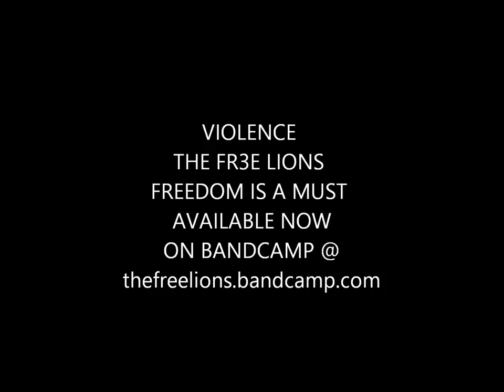'Violence' - The FR3E Lions 'Prod by Biscuit' 'Lion Palm Beats'(NEW RELEASE)hiphop